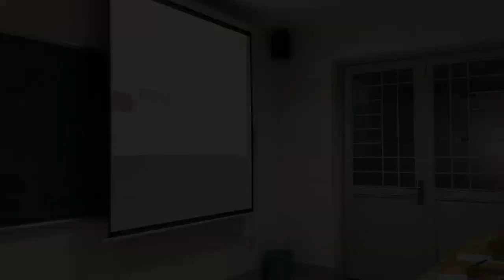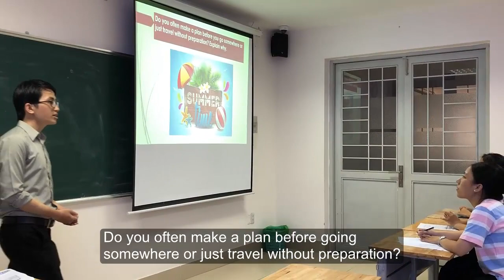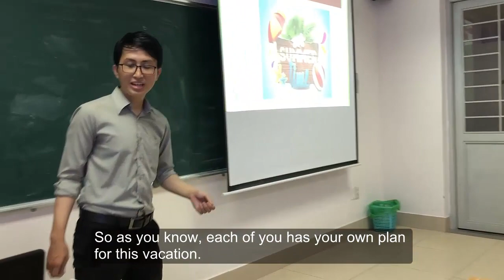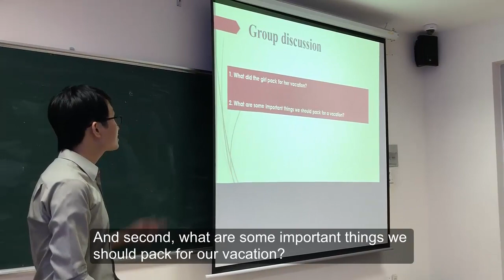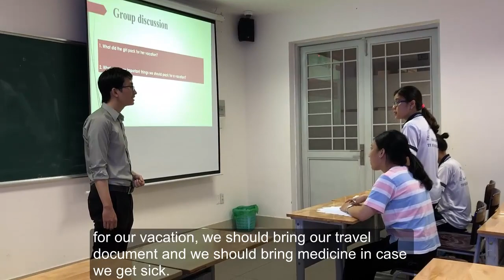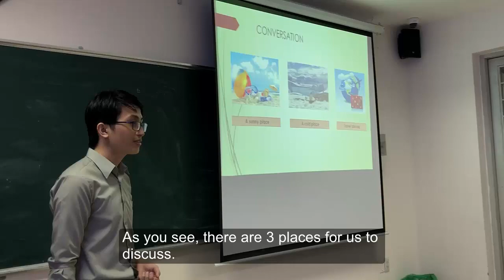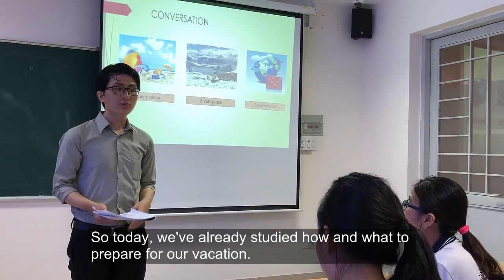ELT1- Communicative Language Teaching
This is the demonstration for CLT in our ELT class. We included many techniques and methodology to highlight the features of this approach.